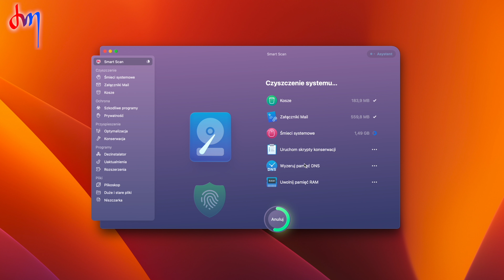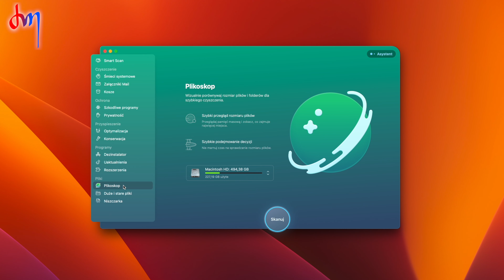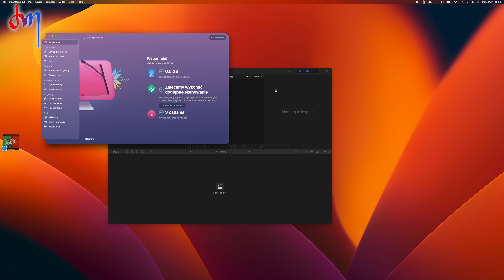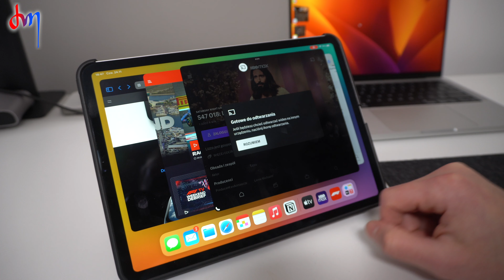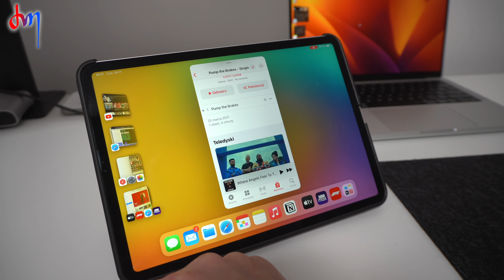Stage Manager! Po co jest i jak działa najlepsza nowość w macOS Ventura dla Maca i iPadOS 16 iPada‽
👍 Daj łapkę w górę jeżeli film Ci się podoba! Masz do niego pytania? ✍️ Napisz komentarz. Odpowiem!
Dzięki! 🙏

0:00 Wstęp
0:20 Sponsor odcinka - CleanMyMac
1:38 Stage Manager w macOS Ventura dla Maków
2:49 Stage manager w iPadOS 16 dla iPadów